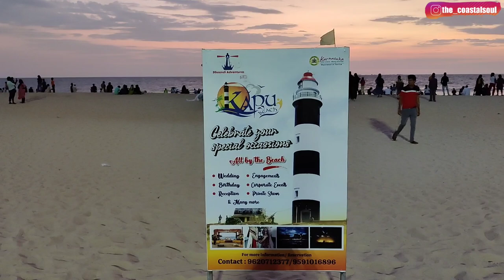Day 1 of 2022 | Amazing experience with Aquaride Watersports | kaup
Hey everyone ❤️
*Do comment in the comments section

Untill we meet in the next video